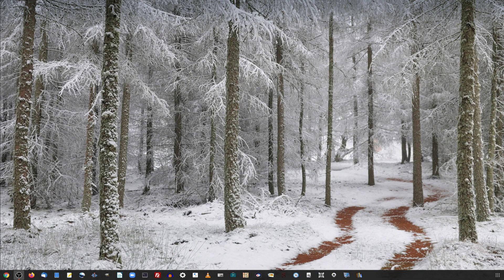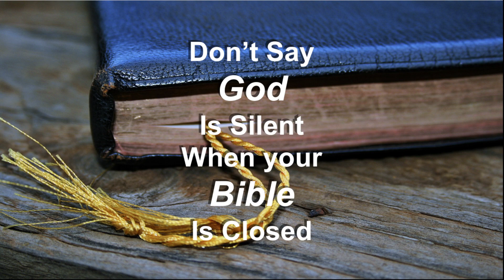Philip and the Ethiopian Eunuch on Down to Earth but Heavenly Minded Podcast